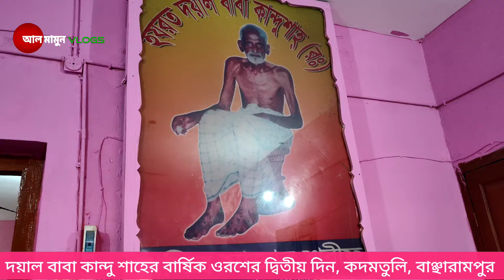আজ কান্দু শাহ ওরশের দ্বিতীয় দিন | আস্তানায় আস্তানায় ভক্তদের গান | al mamun vlogs